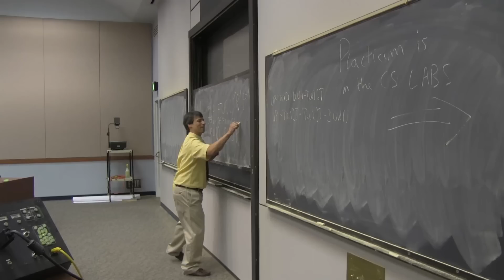Rubiks Wranglers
Students in Art Benjamin's "Mathematics of Games and Gambling" class learn to solve Rubik's cube.